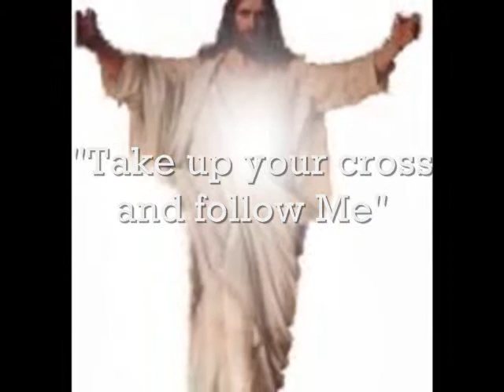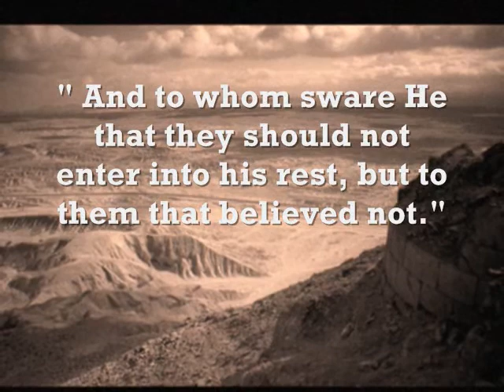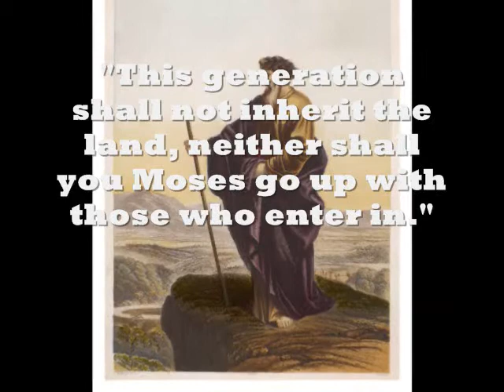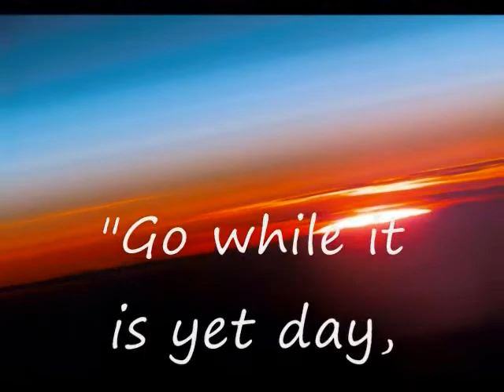FAITH CAN BE RISKY!